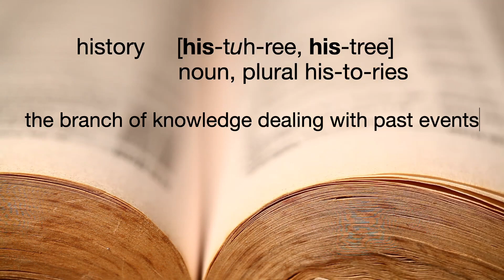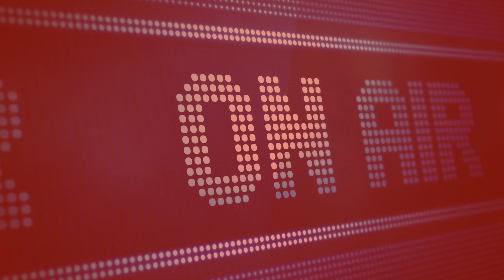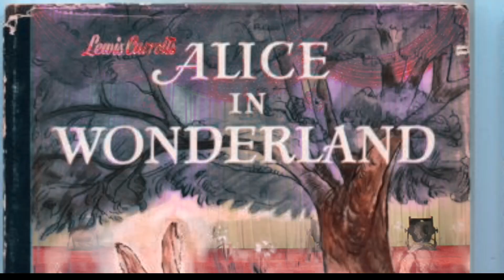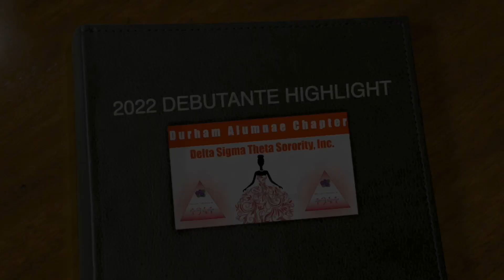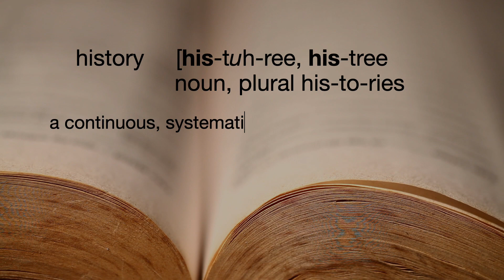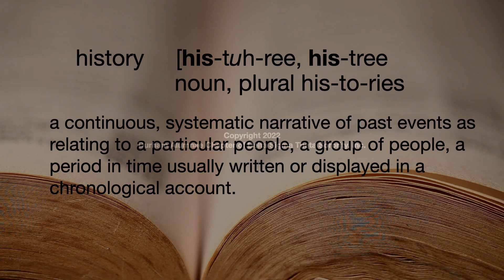DURHAM ALUMNAE JABBERWOCK 2022